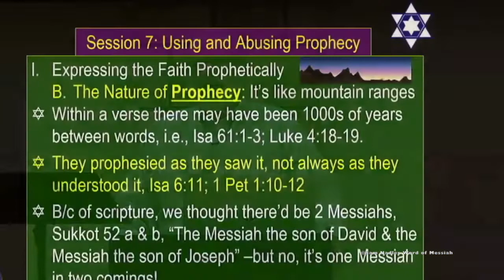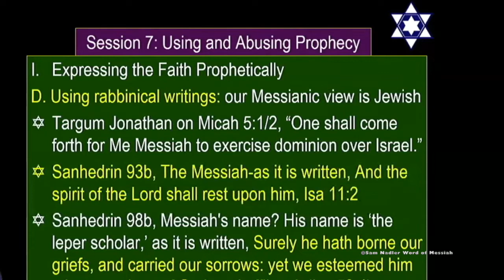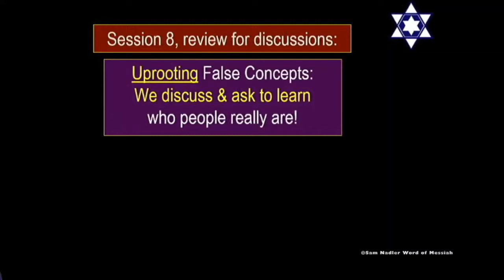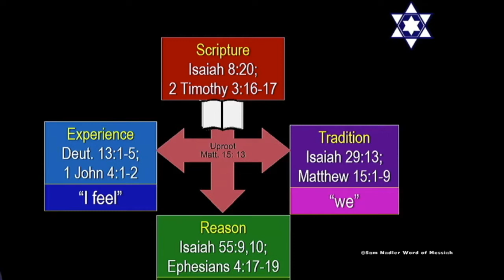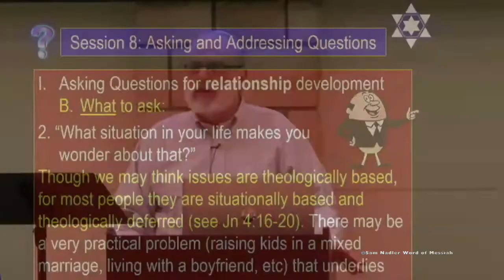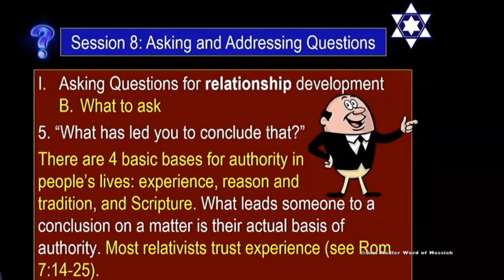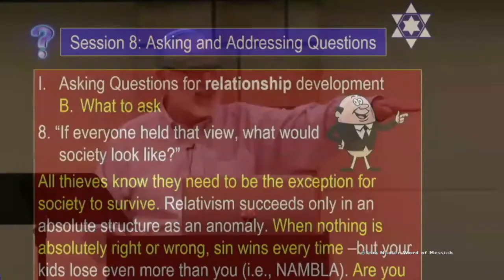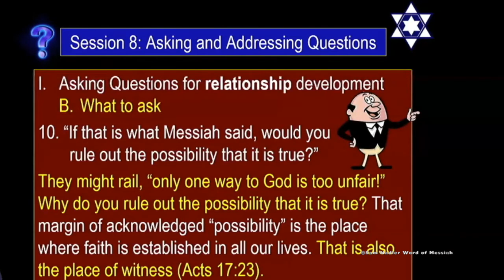Share Messiah Video 9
The more you give your faith away, the more you have to give. Those who have been redeemed by the blood of Yeshua have the awesome privilege and responsibility of representing God to the world. Yet many times, this can seem scary or overwhelming, and many are especially intimidated by the idea of sharing their faith with Jewish people. This seminar is designed to help you in your witness to Jewish friends, family members, and acquaintances, as well as to non-Jewish people. Grow in compassion as you learn from history why so many Jewish people do not believe in Yeshua, and learn to communicate in ways that will make sense to them as you witness through the context of relationship, planting seeds of the Good News. Become more confident in God’s Word in order to lovingly address questions or objections Jewish people may have, and learn to explain from the Hebrew Scriptures that Yeshua is the Jewish Messiah. As you put the truths contained in this seminar into practice, you will be amazed at your own growth!